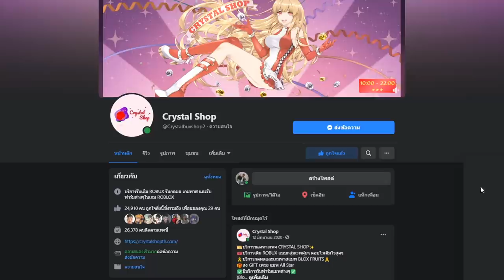ผลสายฟ้าตื่น VS ผลที่โกงที่สุด